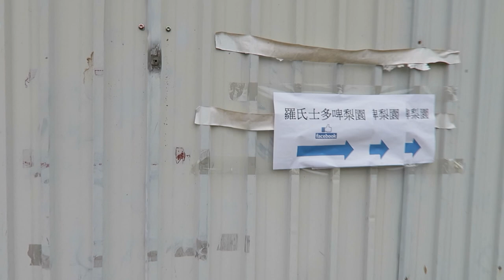摘士多啤梨 元朗 羅氏士多啤梨園 免費泊車 | Ceebee 6yrs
摘士多啤梨 元朗 羅氏士多啤梨園 免費泊車, 純摘, 價錢比較平 味道清淡, 地點較難找 所以人流很少。今次是Melbee第一次摘士多啤梨 全程都十分好奇, 當試食時Ceebee的表情真的很爆笑.

★    玩具, 開箱, 玩樂,  親子, Vlog, 旅遊           ☆